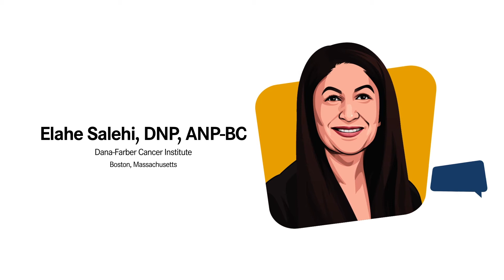FDA-approved Therapies for Relapsed/Refractory HER2+ mBC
Challenges for patients diagnosed with metastatic HER2+ breast cancer and recent FDA approved-therapies for the third-line setting are reviewed.